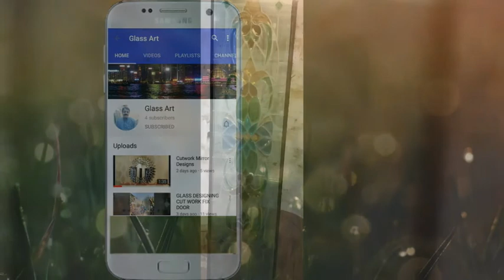ETCHED GLASS DESIGN + HANDMADE ARTIST ON GLASS / Small Scale IndustrieS|Cut work and Glass designing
Printed glass design cutwork​ glass design latest view check this video|Cut work and Glass designing
GLASS DESIGNING CUT WORK FIX DOOR
How make cutwork designs on glass|cutwork designs on glass|glass design latest view check this video